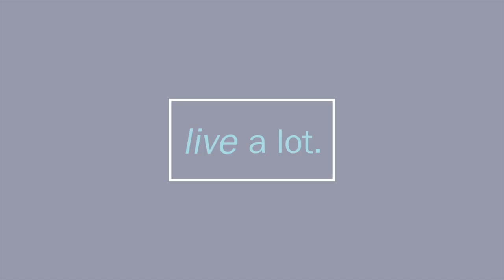Embracing Mistakes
If you’ve ever wanted to start something, but were afraid of messing up, then do we have the overcoming perfectionism, and stepping forward show for you!

Today we’ll talk about jumping past perfectionism, what it looks like, how to do it, why you want to flex your screw-up muscles, and why you want to start doing so today!

That plus we’ll talk about Self-care & Reflection, Emotions as waves, Process improvements, Guest pitching, skating on a golf course, automating processes, finishing second…(no pressure), where on earth the mousies are going, and what in the world drilling holes in your shoes, has to do with anything!CONNECT WITH CJ